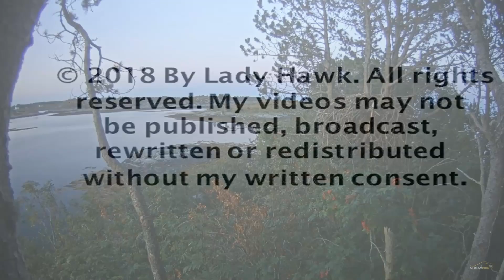Smola Norway Eagles Cam ~ Elida Fly By w/ SLO MO; Baroness Visits Nest 9.9.18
Elida flew past the nest his evening but did not stop or come back for a visit. It was a beautiful fly by as seen from cam 1 & 5. Slo Mo included as she does fly by fast. Baroness arrives about 45 minutes later - she flies in to the left branch seen from cam 4 at 1:28. She will fly to the nest at 2:56 and do some light aerating of the nesting material before dropping down to the lower bouncy branch at 6:24 - seen from cam 1 & 2. At 7:34 Baroness can be seen from cam 5 in a beautiful display of wings as she lands and turns around. She is certainly lovely! She only stays a short time before flying off over the water to the island across from the nest to sleep.

Please join the official facebook group White Tailed Eagles of Smola Norway ~ Nest of Baron, Baroness & family

Please join us for live chat on youtube cam1 so please stop by to talk about these amazing eagles & other raptors

Special thanks to Streambird Pro, Svein Junge & team for hosting the live webcam